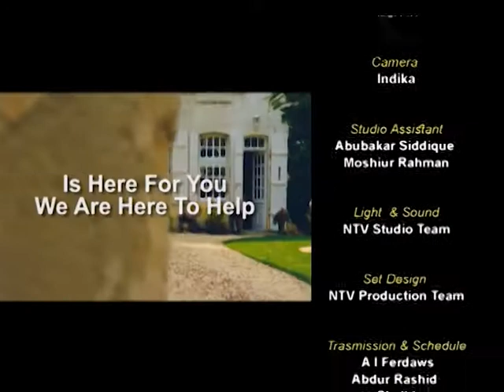Property Show with Kazi Arif on 17.01.22